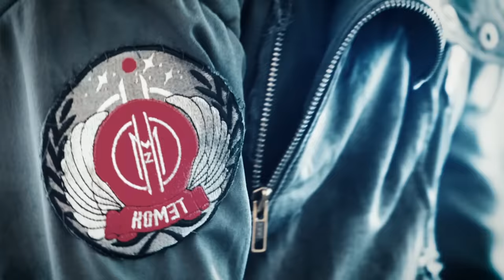MEGAHERZ - Nicht Genug (Official Video) | Napalm Records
Megaherz LIVE:
21.09.18 DE - Aschaffenburg / Colos-Saal
22.09.18 DE - Coppengrave / Check Point
05.10.18 DE - Glauchau / Alte Spinnerei
06.10.18 DE - Dresden / Beatpol
11.10.18 CH - Aarburg / Musigburg
12.10.18 DE - Karlsruhe / Substage
13.10.18 DE - Kaiserslautern / Kammgarn
19.10.18 DE - Cologne / Essigfabrik
20.10.18 DE - Coesfeld / Fabrik
26.10.18 DE - Cham / L.A.
27.10.18 DE - Herford / X